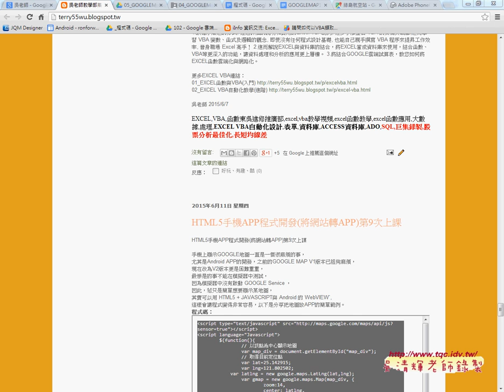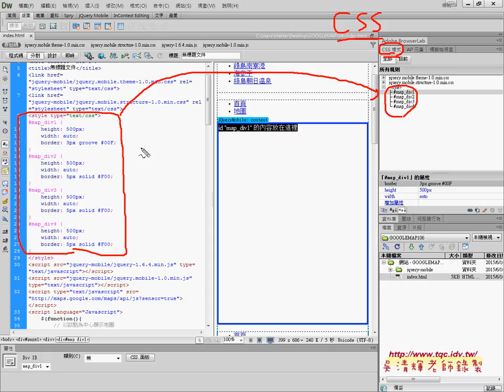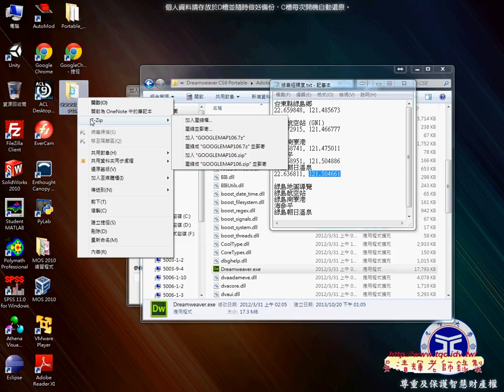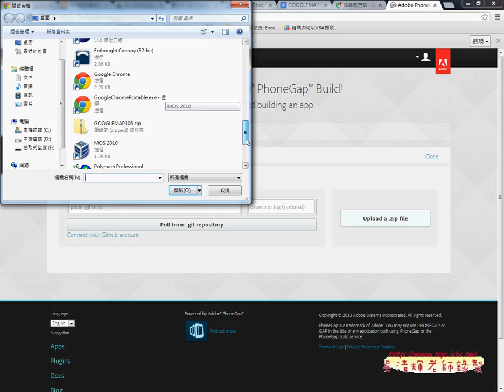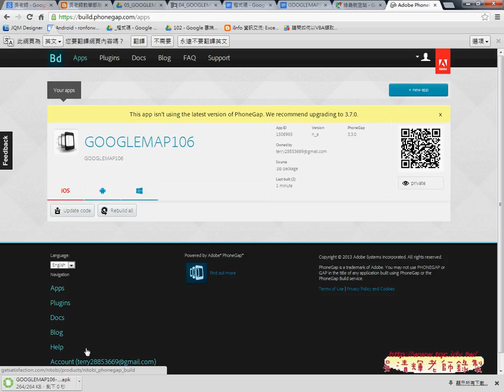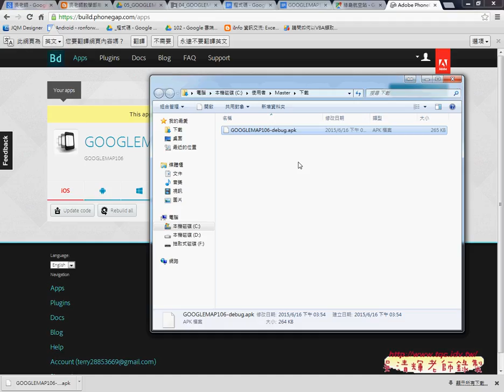05 如何上傳APP